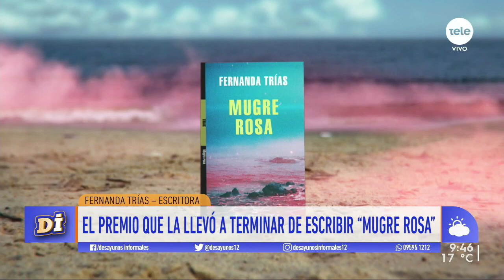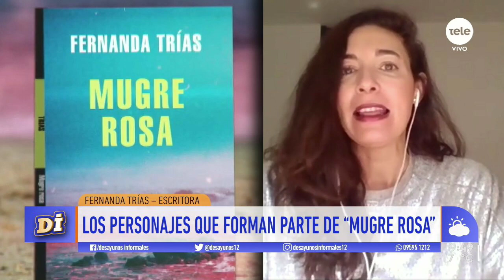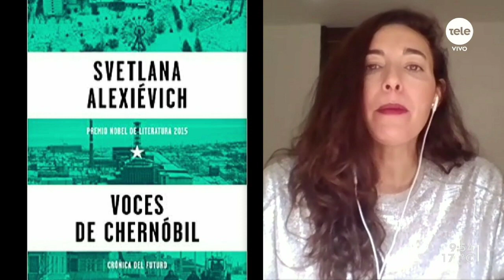"Mugre Rosa": la novela de Fernanda Trías situada en un Montevideo distópico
La escritora uruguaya y ahora radicada en Bogotá explicó de qué trata su nueva obra y cómo llegó a escribir sobre la idea de la capital de Uruguay en un escenario distópico.